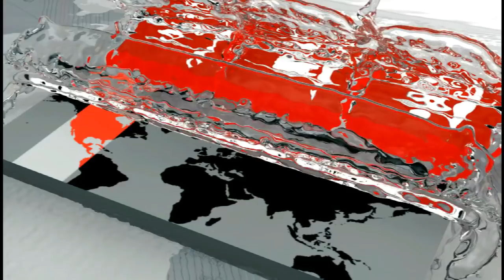জন্মদিনে গরিবদের মাঝে খাদ্য বিতরণ করলেন নারী ক্রিকেটার জাহানারা | Jahanara Alam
করোনা পরিস্থিতিতে নিজের ২৭ তম জন্মদিনটা অন্যরকম ভাবে পালন করলেন বাংলাদেশ নারী দলের পেসার জাহানারা আলম। করোনার কারণে কর্মহীন দরিদ্রদের খাদ্য দ্রব্য বিতরণ করেছেন তিনি। জন্মদিনের শুভেচ্ছা পেয়েছেন দেশ বিদেশের ভক্তদের থেকে। তবে সবাইকে আহ্বান জানালেন দেশের পরিস্থিতি থেকে উত্তরণে সবার সহযোগিতার হাত বাড়িয়ে দেয়ার। আর অবসর সময়টায় ঘরে বসেই কাজ করছেন নিজেকে ফিট রাখতে।